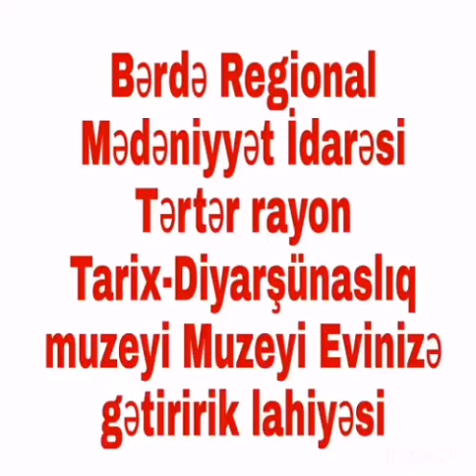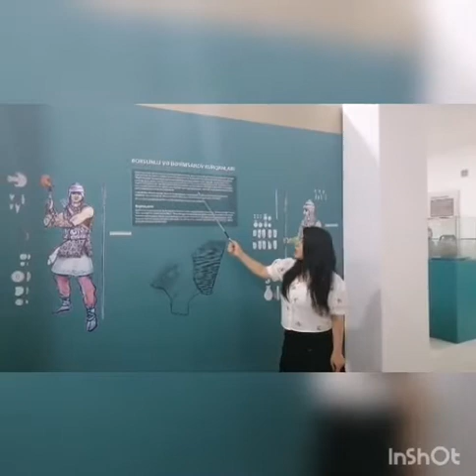Tərtər rayon Tarix Diyarşünaslıq Muzeyi "Muzeyi evinizə gətiririk" lahiyəsi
Tərtər rayon Tarix Diyarşünaslıq Muzeyi "Muzeyi evinizə gətiririk" lahiyəsi davam edir